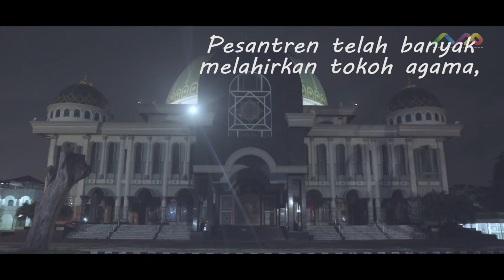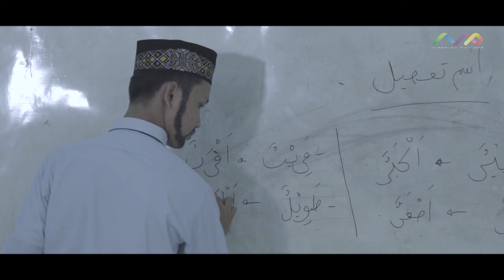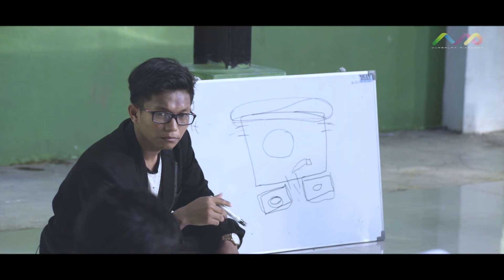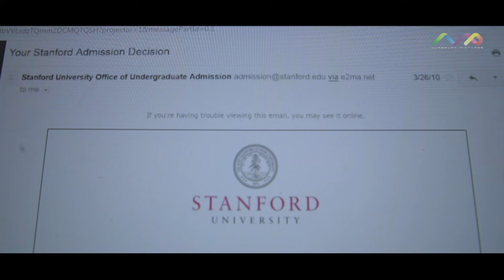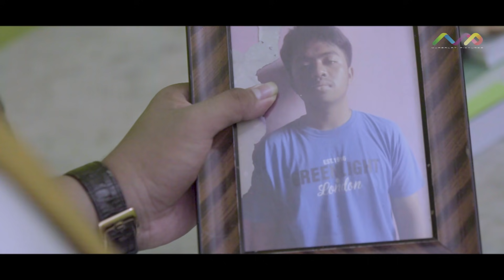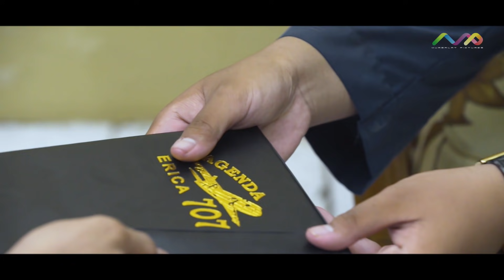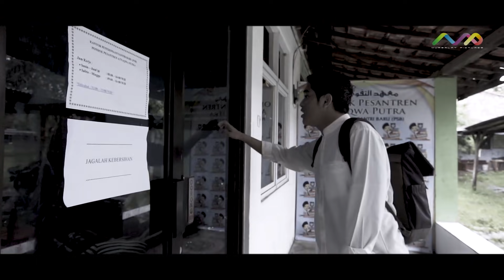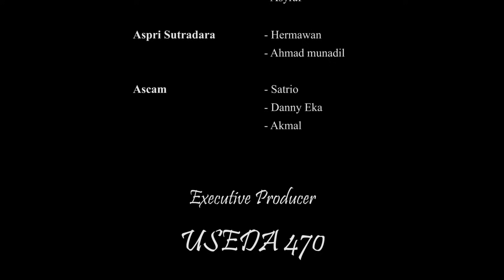OFFICIAL FILM CAHAYA DARI KAMPUNG SURGA | MURSALAT PICTURES 2020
FILM CAHAYA DARI KAMPUNG SURGA

Producer : USEDA 470
Production : Mursalat Pictures

Management Produksi
1. Abdul Rahman Nurcholis
2. Andri Maulana

Sutradara
Ahmad Liwaul Hamdi

Penulis Naskah
Yasir Arafat

Ast. Sutradara
Hadi El Amin

DOP
Ahmad Rifai

Set-Prop
1. Mohammad Hilmi
2. Vicky Ojol

Music Arranger
1. Ziechome
2. Fikrur Rahman

Editor Film
1. Ahmad Rifai
2. Ahmad Liwaul Hamdi

Driver
Ican Online

Film Cahaya Dari Kampung Surga adalah Original Produksi MURSALAT PICTURES yang bekerjasama dengan Periode USEDA 470 untuk kebutuhan dokumentasi perpisahan di pondok pesantren attaqwa putra.

Film Cahaya Dari Kampung Surga menceritakan seorang santri yang berpengaruh diangkatan kelasnya. namanya khadafi, ia dikenal sebagai sosok yang dinamis dan bersahaja. dalam kehidupan selalu ada keterpurukan dalam hidup. tapi tak kalah penting dengan bagaimana kita mampu menyikapi keterpurukan tersebut. kadang kehilangan sosok dalam hidup adalah guncangan dalam perasaan kita. lagi-lagi, dengan kehilangan sosok tersebut, apa yang harus dilakukan. SELAMAT MENYAKSIKAN!!!